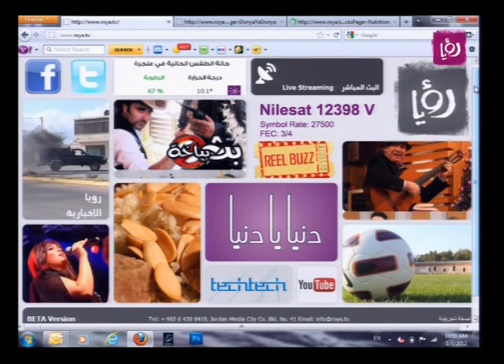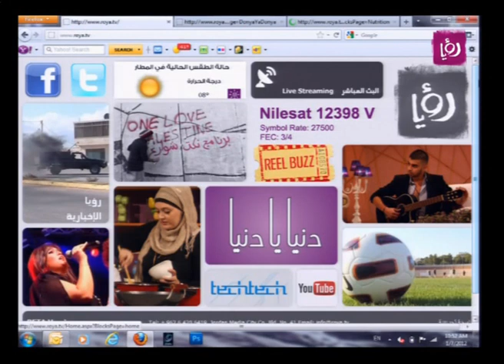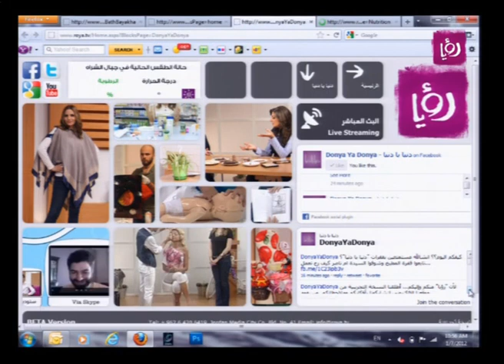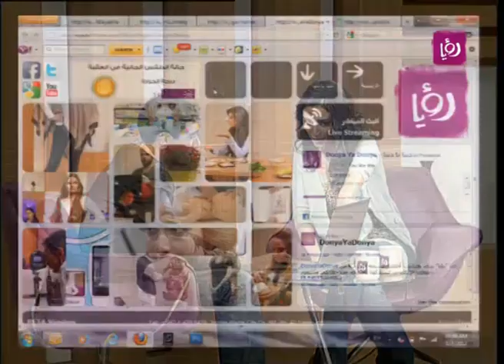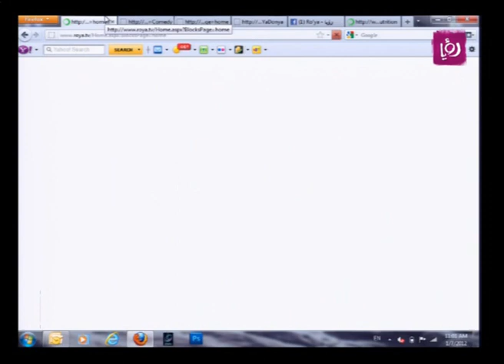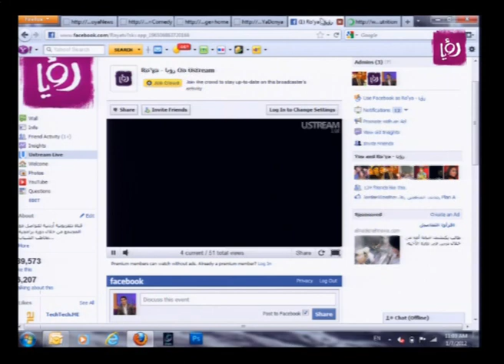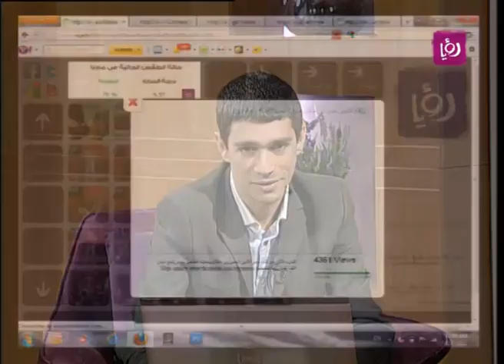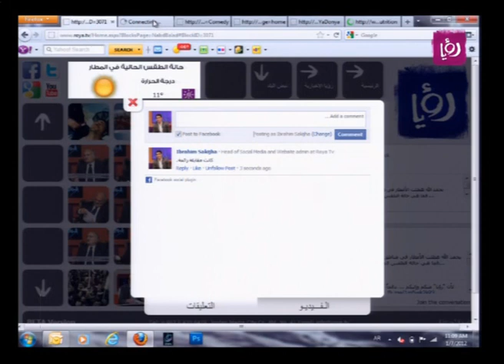عرض لموقع قناة رؤيا الإلكتروني الجديد Roya TV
عرضنا لموقع قناة رؤيا الإلكتروني الجديد خلال فقرة الــ "Social Media - إعلام مجتمعي" ببرنامج دنيا يا دنيا ... الفقرة يقدمها الزميلان ميس النوباني وإبراهيم سكجها